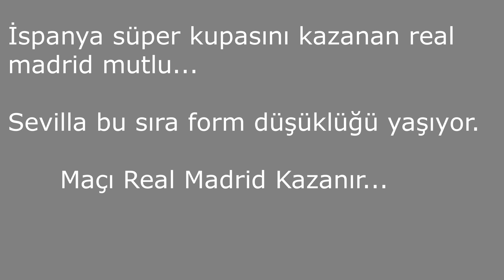Real Madrid Sevilla Maç Sonucu Tahmini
La Liga'daki Real Madrid - Sevilla Maçını Tahmin Ediyoruz!